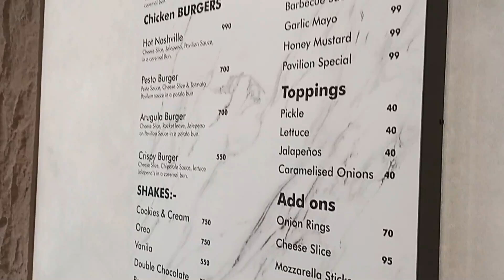FULL MENU Review of BURGER PAVILION! By Muhammed Yousaf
Hey foodies! In this video, I checked out the full menu of Burger Pavilion by Muhammad Yousaf the legend International Cricketer of Pakistan, the new American-style burger spot that just opened in DHA Phase 6, Lahore.

Here’s what I tried:
- American Classic Beef Burger – simple, juicy, and loaded with flavor

- Becan Beef Burger – super tasty with a rich, savory kick

- Nashville Chicken Burger – spicy, crispy, and all-around delicious

- Pesto Chicken Burger – a refreshing twist with pesto that really stands out

- Pavola Rocket Leaves Burger – fresh, light, and packed with goodness

- Chicken Strips with Honey Mustard – crispy strips and a perfect honey mustard dip

- Vanilla Shake – thick, creamy, and the perfect sweet treat

Everything was fresh and super flavorful – totally worth trying. Watch the full review to see my thoughts and let me know your favorites in the comments.